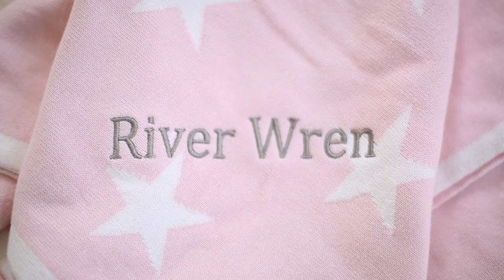New Baby Haul! | Fleur De Force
My first haul post-baby! Lots of lovely things for little one and a few bits of clothing for me too! Expand for links & more info!

H&M Bodysuits
H&M Bibs
H&M Stripe Top
H&M Blazer
H&M Stripe Shirt